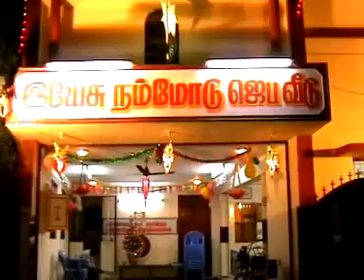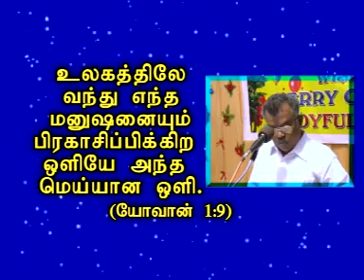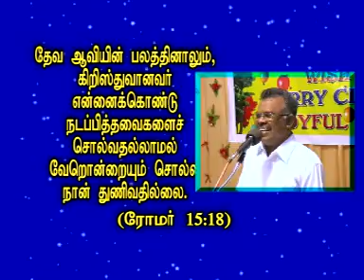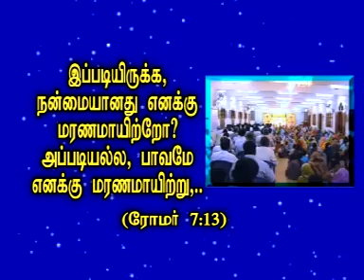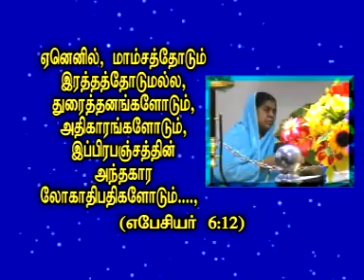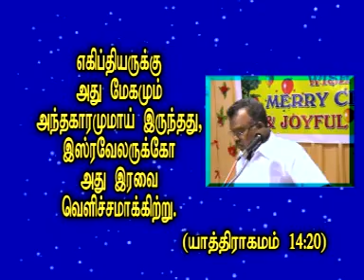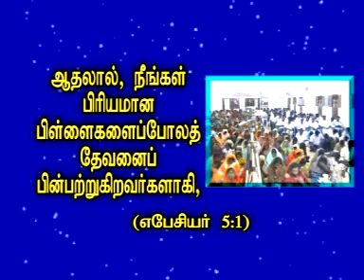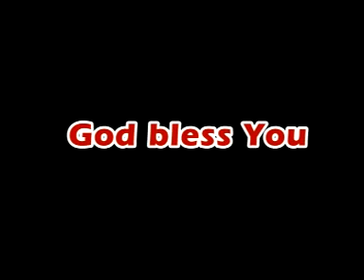Pr.R.Ravi Gomez - இயேசுகிறிஸ்துவின் பிறப்பு - 25.12.2008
Pr.R.Ravi Gomez, was the founder and Senior Pastor of Jesus with us Prayer House in Kovilpatti, Tamilnadu, South India. This message, இயேசுகிறிஸ்துவின் பிறப்பு was delivered by him on 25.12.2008 Thursday, Christmas Service at Jesus with us Prayer House. Pr.R.Ravi Gomez was a man of prayer. He devoted his life to being intimate with God and gave all his time to prayer and the teaching of the word of God. Having done God's work for his generation, he went to be with Lord on 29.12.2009, whom he loved so much.